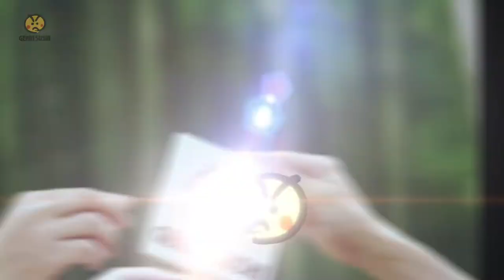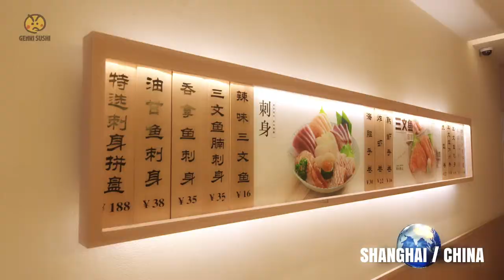GenkisushiPV Final 2018 08 30